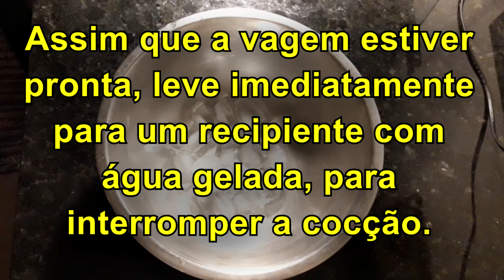VAGEM À CARBONARA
Cansou do tradicional Espaguete à Carbonara? Esperimente este!
Vagem à Carbonara! Ideal para um jantar agradável e elegante, na companhia dos amigos e da família!
Sem contar com a facilidade na preparação desta receita!
A alta gastronomia também pode ser feita em casa!

CURIOSIDADES

Carbonara (do italiana carbone: "carvão") spaghetti alla carbonara ou pasta alla Carbonara,[2] é uma receita tradicional italiana de massa. Acredita-se que tenha sido uma receita apreciada pelos preparadores de carvão vegetal (carbinai) dos montes apeninos, na região italiana da Úmbria. Outras teorias apontam, por outro lado, que o nome se deve apenas à cor escura da pimenta preta recém moída, que usada na sua preparação.

A receita original de Roma é preparada com ovos, queijo parmesão, queijo pecorino romano, toucinho, pimenta preta e banha, azeite ou manteiga. Neste caso a massa foi substituída por vagem. O toucinho indicado é o denominado guanciale, preparado com bochechas de porco. Pode, contudo, ser substituído por outros toucinhos. O resultado final da receita original não é uma massa com um molho abundante: os ovos e o queijo aderem aos fios de massa, formando uma espécie de capa, com pedaços de toucinho espalhados.
Se não quiser usar porco, use beringela salteada!

RECEITA ESTIMADA

300g de Vagem;
150g de Barriga de porco;
3 Gemas de ovos;
100g de Parmesão ralado;
Pimenta-do-reino;

MOMENTOS IMPORTANTES DO VÍDEO

00:00 Apresentação;
00:10 Bata os ovos e misture com parmesão;
00:50 Interrompa a cocção da vagem, com água gelada;
01:30 Frite o porco;
01:50 Coloque a vagem na frigideira;
02:50 Incorpore a mistura de Parmesão com ovos;